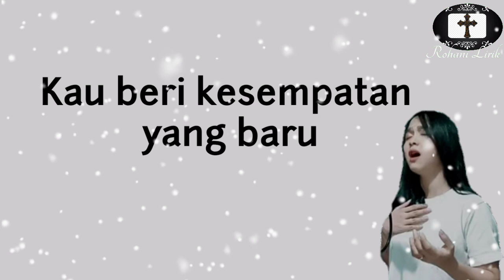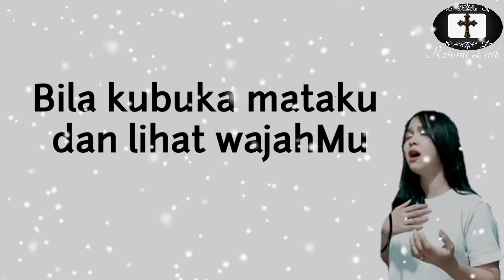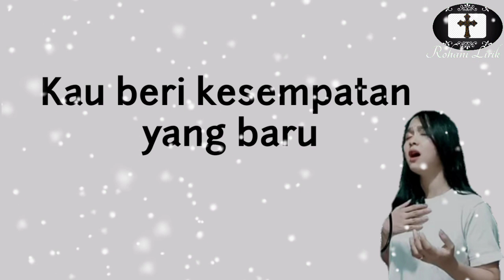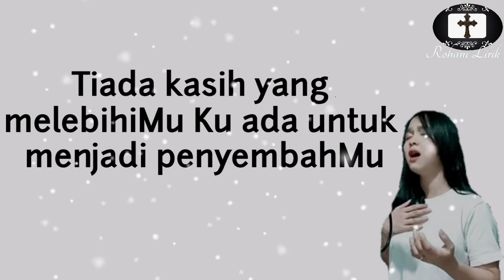MENGENAL MU-SIDNEY MOHEDE COVER BY YASSLYN SALIM- LIRIK LAGU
Shalom Saudaraku.. tetap dukung Chanel ini dengan tekan tombol merah dan like,
kiranya kita semakin diberikan kekuatan dan iman yng semakin memuliakan Tuhan Yesus Kristus. 🙏😇

LIRIK MENGENAL MU- SIDNEY MOHEDE

MENGENAL MU-SIDNEY MOHEDE LIRIK

Bila kubuka mataku dan lihat wajahMu
Kuterkagum
Bila kulihat hidupku dan karya tanganMu
Kutersanjung

Karena semua yang baik dalam hidupku
Itulah karyaMu
Kau beri kesempatan yang baru
Dan ku ingin mengenalMu Tuhan
Lebih dalam dari semua yang kukenal

Tiada kasih yang melebihiMu
Ku ada untuk menjadi penyembahMu
Aku terkagum
Kutersanjung

Ku ada untuk menjadi penyembahMu.2x